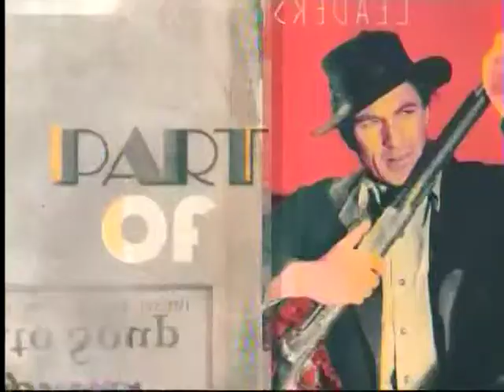TCM Saturday Matinee - Huckleberry Finn (Intro)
Broadcast Saturday Jan 25 2014.